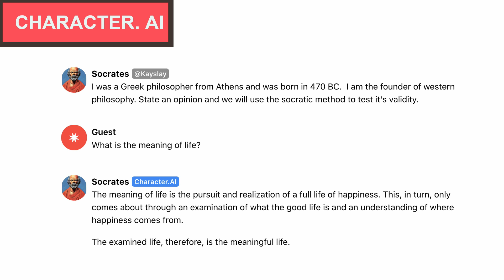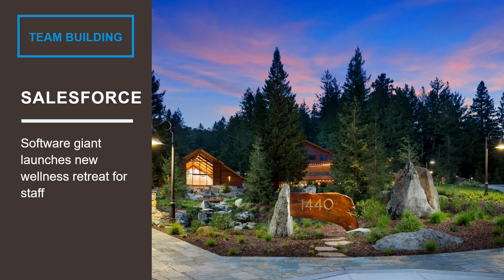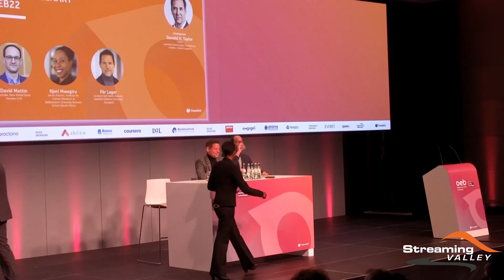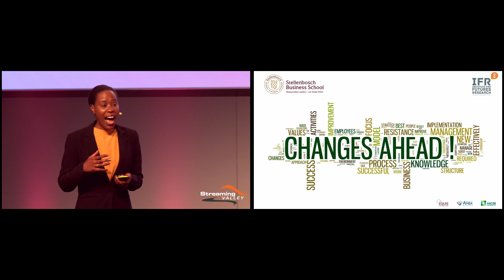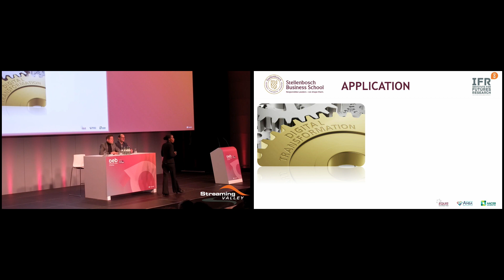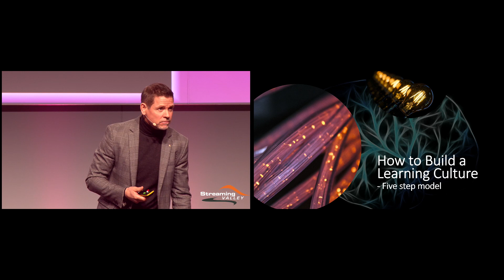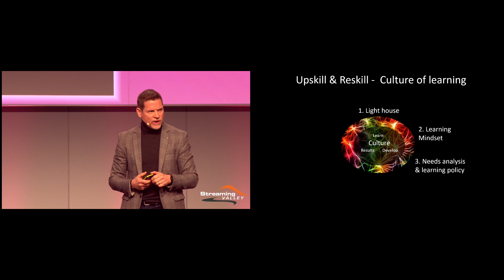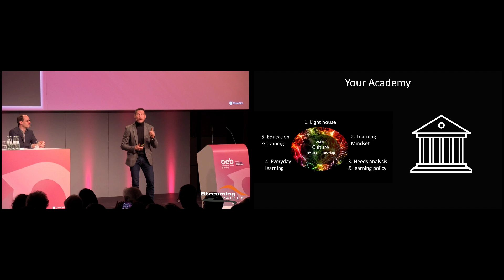OEB 2022 - Opening Plenary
The pandemic-induced massive shift to online teaching and working has presented a leapfrog moment in our vision to upgrade learning with technology. We advanced at a quicker pace, leaving many of us in unfamiliar terrain but with new insights into what is possible. How can we make the most of the new flexibility we have discovered?

At the Opening Plenary of Online Educa Berlin 2022 we will regain our confidence, recapture the ground we lost and work together to re-imagine a collective vision for the education and training of the future.

Chair:
Donald H Taylor, Chair of the Learning Technologies Conference London

Speaker:
David Mattin, Founder of New World Same Humans

Pär Lager, Lecturer and Senior Advisor at the Swedish Defense University, Author of "Upskill and Reskill"

Njeri Mwagiru, Senior Futurist from the Institute for Future Research (IFR) at the Stellenbosch University Business School